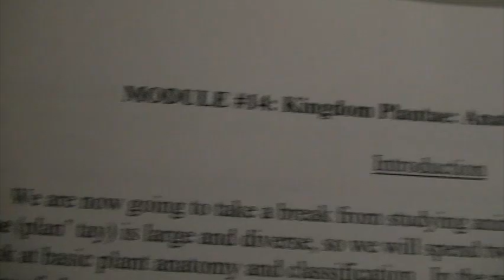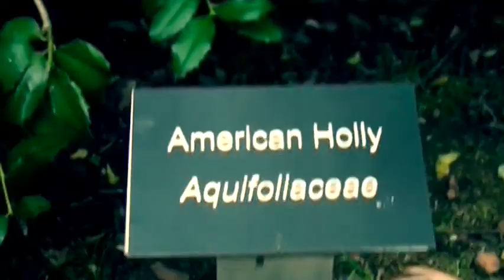~of leaves and rain~ VLOG #13 (9/3/12)